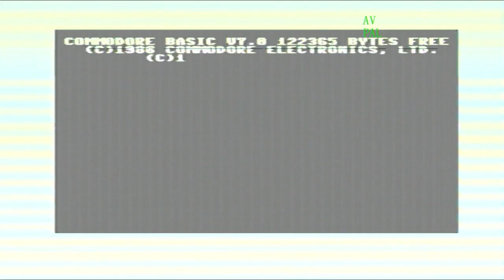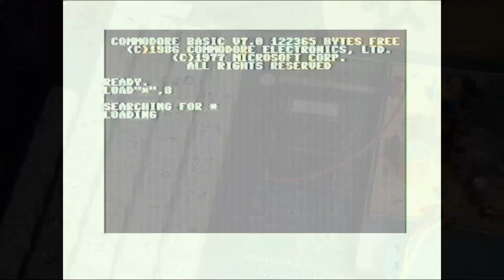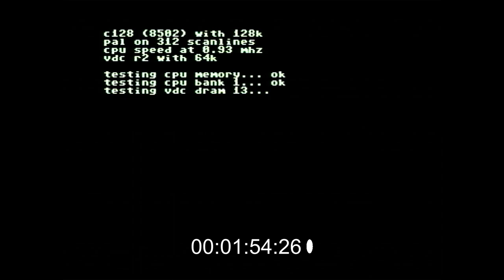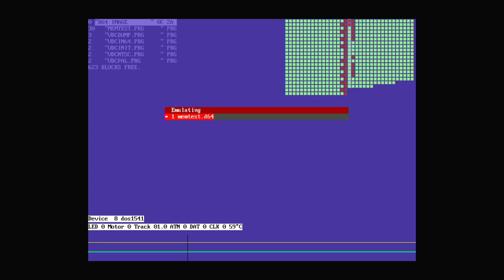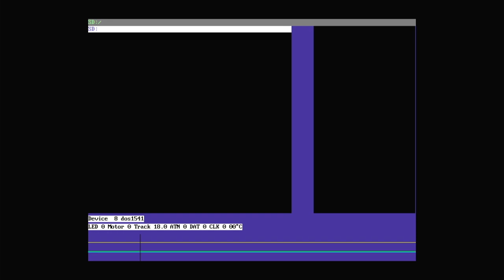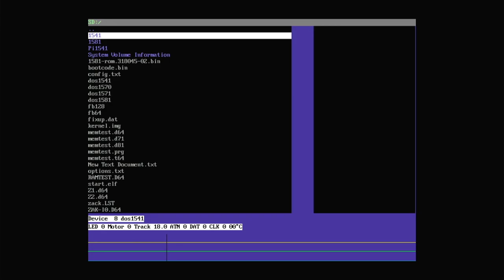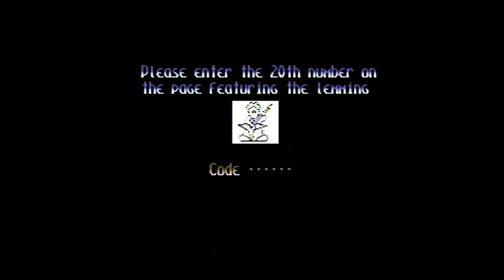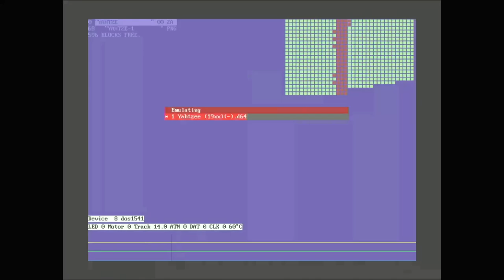Commodore C128. ich habe Ersatz Ram gefunden. Mehr in der Beschreibung. ( #49/23 )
Tja der Ram wars aber nicht. Irgend was hat die Kiste. Ich habe keinerlei Ahnung ob der Ramtest stimmt. Oder ob es an der Software bzw den Immages liegt. Da ich meine Floppys, laufwerke, und auch meinen bis vor 2-3 Jahren noch Funktionierenden C64 nicht Finden kann.
Und ich nicht ausschließen kann das der von mir vor kurzem erworbene C64 Voll funktionstüchtig ist. Ist es mehr ein raten bzw Hoffen das die Software es nicht ist. Sondern die Harware irgend was weg hat.

Zumal noch ein IC auf dem C128 Fehlt bzw  vieleicht von vornherrein nicht bestück war was ich nicht weis. Gehe ich mehr von Harware als von Ssoftware aus die da Fehler macht.

Heiko Remus
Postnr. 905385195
Packstation 102
23556 Lübeck

0:00 Ich habe da Ersatz Ram.
5:39 Den Ram Einstecken und Testen.
10:32 Erster Test nicht Erfolgreich.
13:12 Ram gegeneinander Tauschen.
15:02 Zweiter Test nicht Erfolgreich.
17:13 Nächster neue Ram-chip.
17:58 Dritter Test nicht Erfolgreich.
18:24 Ganzen Ram Tauschen.
20:00 Vierter Test nicht Erfolgreich.
20:50 Test mit einem Spiel.
22:33 Was ist nun Passiert.
22:56 Ram Test unter C64 Modus. Nicht Erfolgreich.
25:00 Nochmal Spiel/Software austesten.
26:18 Liegt es am SID Chip ?
27:04 Test ohne SID totaler Fehlschlag.
28:14 SID Chip aus dem C64 in den C128 Stecken.
29:20 Irgend was ist noch nicht OK.
29:58 noch ein Test mit Funktionierendem SID Chip.
33:05 Nochmal ohne SID chip Testen.
37:50 C128 Software mit Funktionierendem SID Chip am Funktionieren ?
40:15 Was kann es nun sein? Liegt es an einem Fehlenden IC ?
42:14 Ich bin Ratlos, und Verabschiedung.